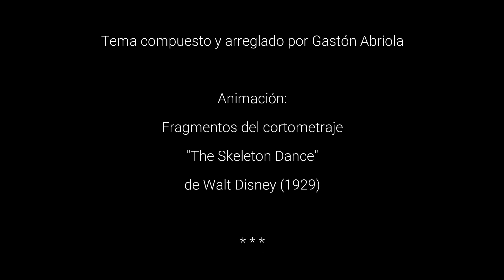Gastón Abriola - Oxímoron (video clip oficial)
Instrumental del álbum "Un OVNI aterrizó en el patio de la casa de la abuela a medianoche" (Sake! Records, 2022).
Tema compuesto y arreglado por Gastón Abriola.
Imágenes: fragmentos del cortometraje "The Skeleton Dance" de Walt Disney (1929).
Sake! Producciones - 2023